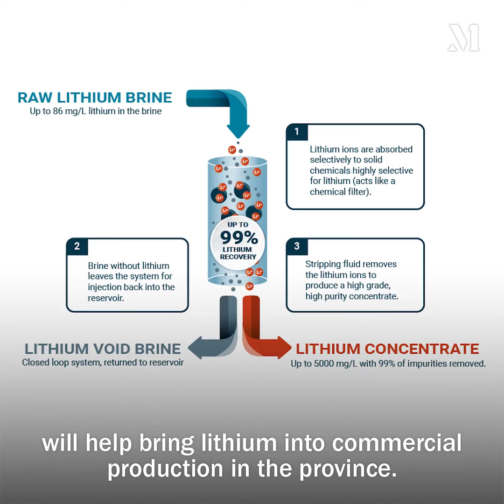E3 Metals is powering the growing electrical revolution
Chris Doornbos, President, CEO, & Director of E3 Metals Corp. (TSXV: ETMC | OTC: EEMMF | FSE: OU7A), emphasizes how the company can help meet the increasing demand for lithium-ion batteries and enable a variety of net-zero strategies.

E3 Metals is a lithium company based in Alberta with the goal of producing lithium products to power the growing electrical revolution.